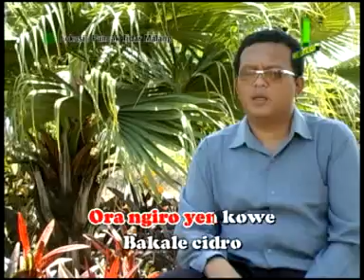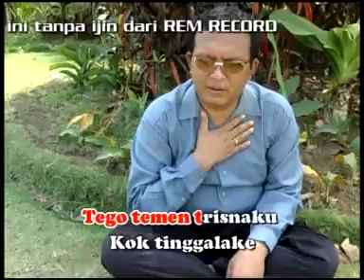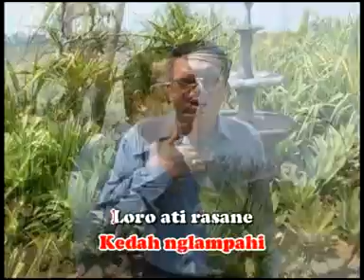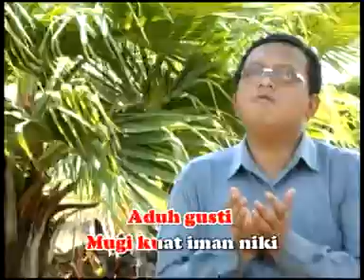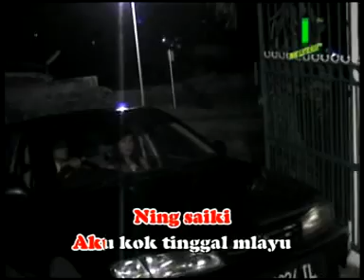Efri Hendika - Kuciwo Vocal Efri Hendika Prodak Riwayat Elektro Mus | Dangdut (Official Music Video)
Riwayat Elektro Musik Official adalah saluran yang menyajikan musik elektronik dengan gaya yang unik dan kreatif. Salah satu karya terbaru yang dihadirkan adalah lagu berjudul "Kuciwo" yang dinyanyikan oleh Efri Hendika. Lagu ini diproduksi oleh Riwayat Elektro Musik dan memiliki genre Dangdut yang khas.

Dalam lagu ini, Efri Hendika menampilkan vokal yang kuat dan penuh emosi. Suaranya mampu menggambarkan perasaan dalam lirik lagu dengan sangat baik. Melodi dan aransemen musik yang digunakan juga sangat menarik dan menggugah perasaan pendengar.

Riwayat Elektro Musik Official adalah saluran YouTube yang dikelola oleh MusicYes Digital Distribution. Saluran ini telah mendapatkan sertifikasi resmi dari YouTube dan memiliki reputasi yang baik dalam mendistribusikan musik secara digital.

Jika Anda tertarik dengan musik elektronik dan ingin mendengarkan karya-karya terbaru dari Riwayat Elektro Musik Official, Anda dapat bergabung dengan MusicYes. MusicYes adalah platform distribusi musik digital yang menyediakan berbagai layanan untuk para musisi dan produser musik.

Jangan lewatkan lagu "Kuciwo" oleh Efri Hendika yang diproduksi oleh Riwayat Elektro Musik. Lagu ini merupakan salah satu contoh karya yang menarik dan layak untuk didengarkan. Nikmati musik Dangdut dengan sentuhan elektronik yang unik dan kreatif dari Riwayat Elektro Musik Official.